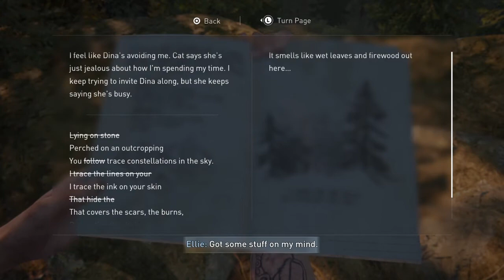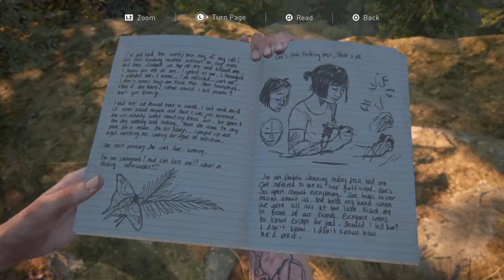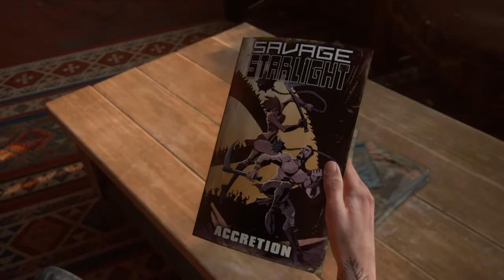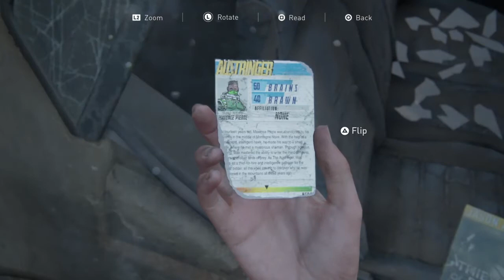The Last of Us 2 Walkthrough - Chapter 3: Seattle Day 2 - Finding Strings Part 16 All Collectibles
Collectible Time stamps

00:22 Journal Entry 12/20
12:00 Trading Card 34/48
18:19 Artifact 65/127